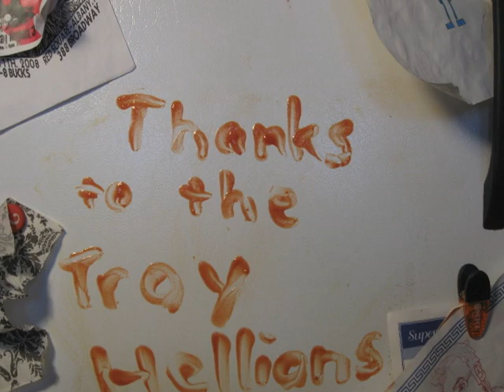BEWARE! the Other Head of Science - Teddy Roosevelt's Modded Mac Book Pro (feat. the Troy Hellions)